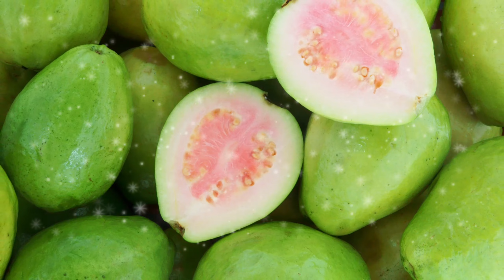भुने हुए अमरूद के फायदे | bhuna amrood khane ke fayde